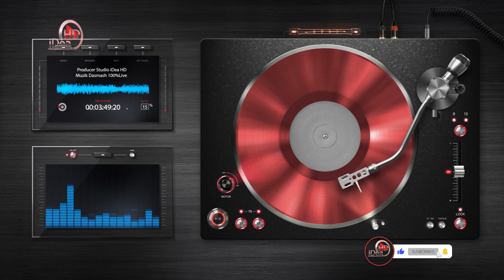ORKESTARLE 2021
↪️ Videoklipe 🎬 Kengesh 🎼
     (Full-HD + 4K)
↪️ 𝗖𝗟𝗜𝗖𝗞 "Like ✅